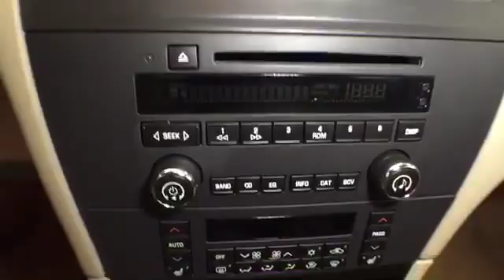2007 Buick LaCrosse @ Smart Motors - Madison,Wisconsin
2007 Buick LaCrosse  @ Smart Motors - Madison,Wisconsin